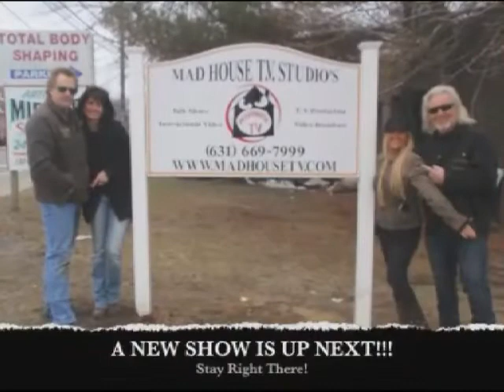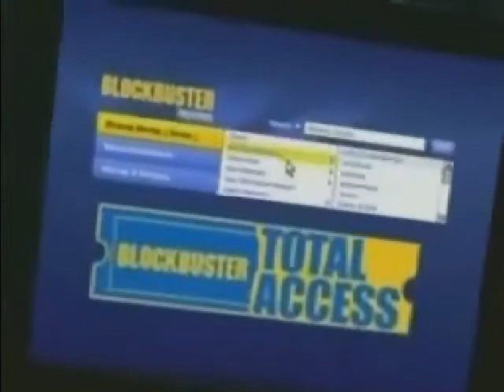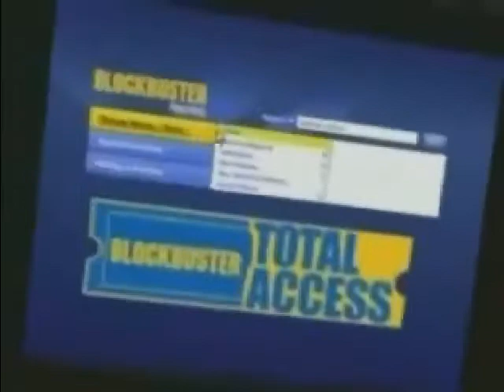In-Site Show w/Rev.Dennis, Rev. Joe & John Roper & T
Recorded on 6/6/2013 In-Site Show w/Rev.Dennis, Rev. Joe &amp; John Roper &amp; The Bob Knight Four - Captured Live on Ustream